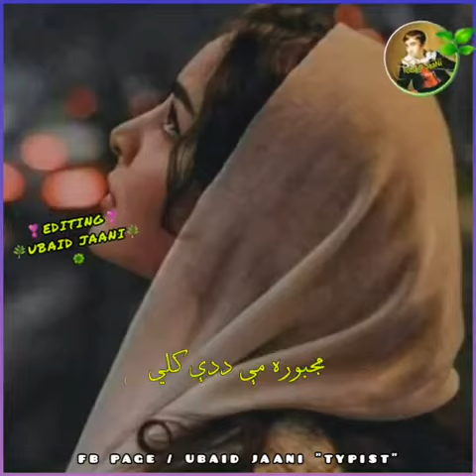pashto sad poetry abid malang 2021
abid malang sad poetry